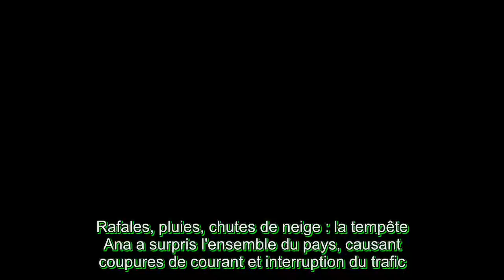Tempête Ana les conséquences des intempéries